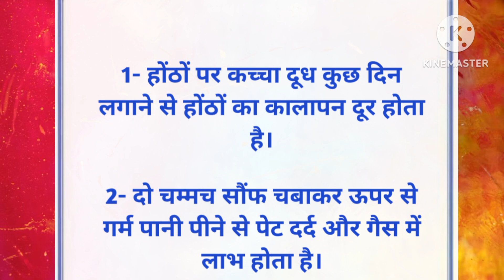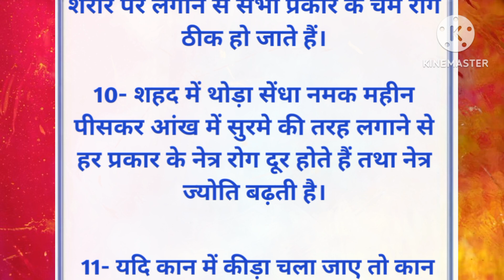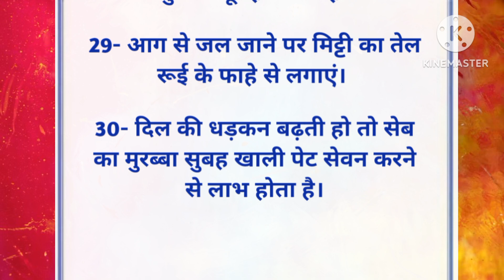बड़े बुजुर्गों के बताये 30 घरेलू नुस्खे l Health Tips l Lessonable Quotes l Suvichar l